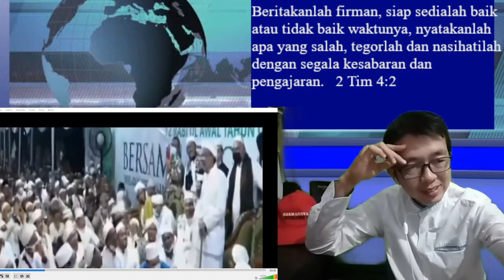Ceramah Rizieq Shihab VS ajaran cinta kasih Tuhan Yesus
Ceramah agama Rizieq Shihab berbeda dengan ulama Islam yang lain, apalagi dengan ajaran cinta kasih Tuhan Yesus.

Sahabatku dimana pun Anda berada, jika Anda memiliki pertanyaan atau pokok doa silakan hubungi saya lewat chat WA 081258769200.

Jika Roh Kudus menyentuh hati Anda lalu ingin mendukung saya dalam pelayanan pemberitaan Injil silakan hubungi saya.